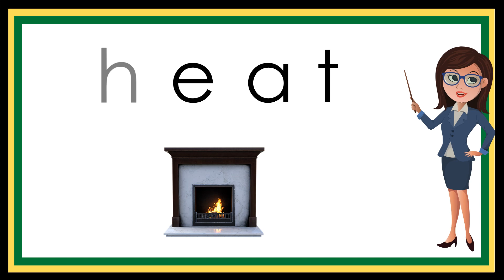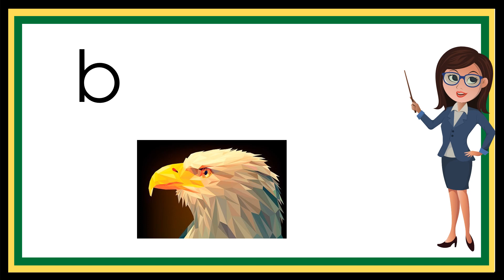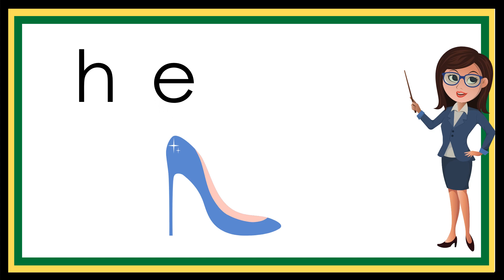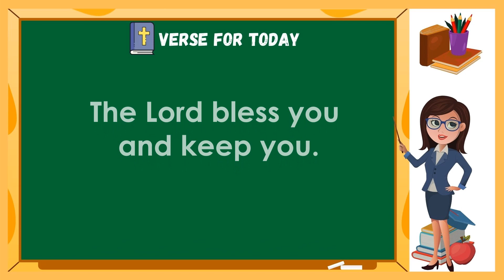LEARN SPELLING WORDS / LONG /e/ -- EFFECTIVE FOR BEGINNERS / Spelling #14